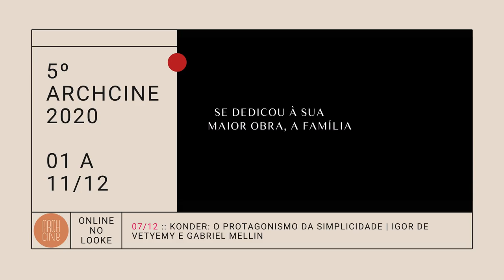5º ARCHcine 2020 | 01 a 11/12 | Online e Gratuito | "Konder - O Protagonismo da Simplicidade" (BRA)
5º Festival Internacional de Cinema de Arquitetura 2020 | De 01 a 11 de dezembro

DICA 👇🏼⠀

Uma das novidades do 5ª ARCHcine 2020 é que ele será on-line e para todo o Brasil! Sim, quem estiver em outro estado poderá assistir aos filmes exibidos no festival!🎬 São mais de 50 filmes, nacionais e internacionais, gratuitos na plataforma Looke.

Filme:

“Konder - O Protagonismo da Simplicidade”, dir. Igor de Vetyemy e Gabriel Mellin, Brasil, 2019, Doc, 75 min.

O documentário apresenta a vida e obra Marcos Konder Netto, um dos maiores arquitetos do Movimento Moderno Brasileiro. Além de engajamento social, artístico e arquitetônico, Konder contribuiu com apenas teorias, técnicas e dedicação política, mas também com o maior marco de sua personalidade: a generosidade e a simplicidade.